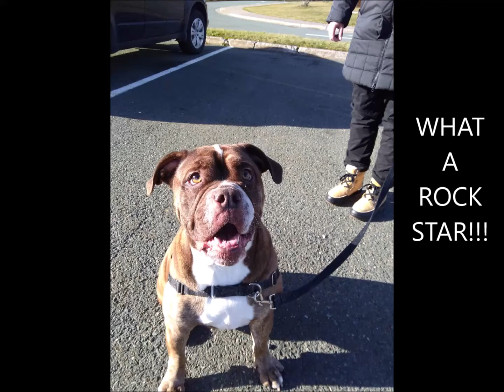Zeke Real Life practice UP DOWN PATTERN GAME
As we were practicing a small yappy dog walks by
To keep Zekes arousal as low as possible I fed treats one after another
You can see he is not totally relaxed but he is not reacting
Once the dog increases distance and is moving away I try our UP DOWN PATTERN GAME
What a rock star!
Notice I do not stop him from checking out the dog , in fact as long as he is not reacting it is perfectly fine that he does .
He needs to check it out and he lets me know he is ready to keep playing our predictable, safe pattern of up down -up down. His focus back on me tells us he is in a fairly good head space - he can look and still OFFER focus back on me. If at any point his body language shifts I will move away and increase distance (treat magnet) (there are other strategies as well to teach our dogs to move away)